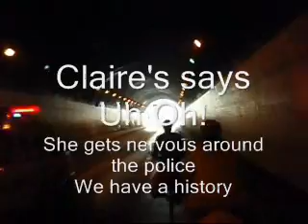ErlangshanTunnel_0001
Tandem bicycle through tunnel into Tibet.